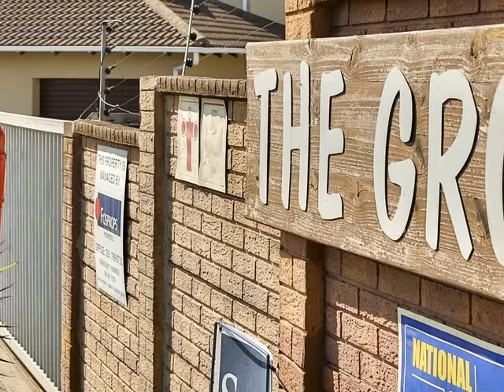2.0 Bedroom Apartment For Sale in Arboretum, Richards Bay, South Africa for ZAR R 820 000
Bedrooms: 2.0
Bathrooms: 1.0
Garages: 1.0
Price: R 820 000

Property Description:

This spacious unit located in the heart of Richards bay, walking distance to stores and schools offers 3 bedroom, 1 bathroom, dining room, lounge, garage and carport.

Also offered is a kitchen with a breakfast nook, with built in stove and Laundry .

It has its own garden with a patio and braai area

Secure complex with auto gates

Extra feature's
Satellite dish
Aluminium Windows